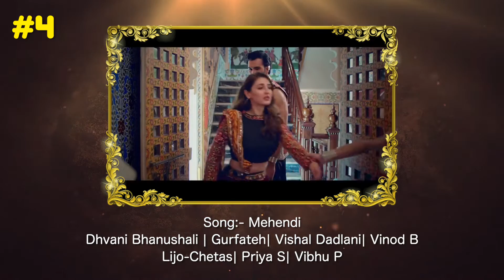Mehndi ceremony songs playlist || perfect songs playlist for mehndi ceremony | Mehndi party songs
Latest Mehndi song playlist || perfect songs playlist for mehndi ceremony || sangeet ceremony ||

ABC Events is a wedding planning company that covers every event from pre-wedding functions to post-wedding celebrations. If you have been searching for a Planner that plans your wedding just like their own, then ABC Events is one-stop solution.

Through this channel, we will give you all the information related to your wedding planning, so that you can execute your dream wedding in professional way by your own.